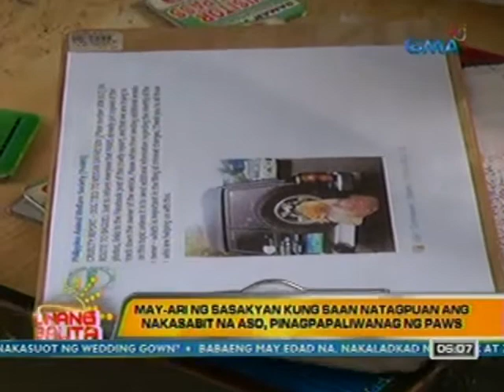UB: May ari ng sasakyan kung saan natagpuan ang nakasabit na aso, pinagpapaliwanag ng PAWS (031312)